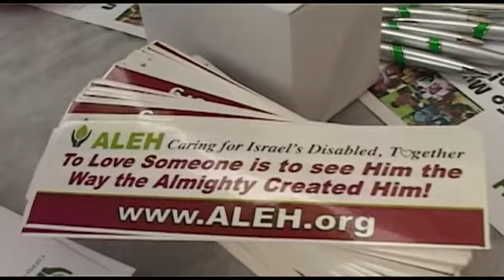ALEH MARCH PASSOVER 2011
On Thursday, April 21, a procession of over 300 marchers, including children with severe physical and cognitive disabilities under the care of ALEH their families, caregivers, and volunteers and friends from around the globe, set out from ALEH's Jerusalem facility to cross over the Jerusalem Chords Bridge in a powerful and symbolic display to encourage the integration of Israel's disabled community within Israeli society.  Dubbed "ALEH Marches Forward," the event was the organization's first Jerusalem march to increase public awareness of the disabled as well as the first march ever held on the Jerusalem Chords Bridge.